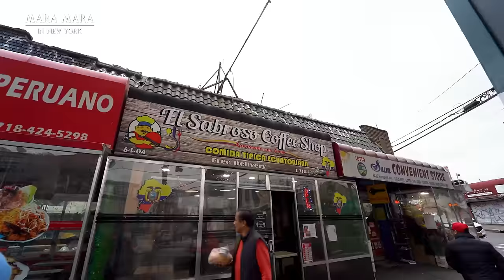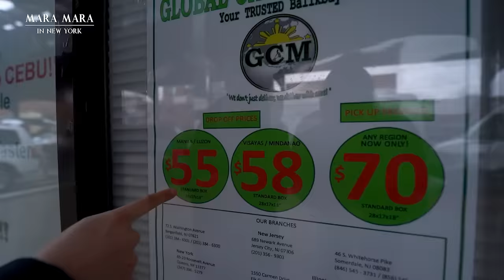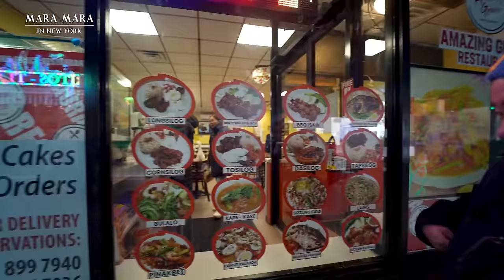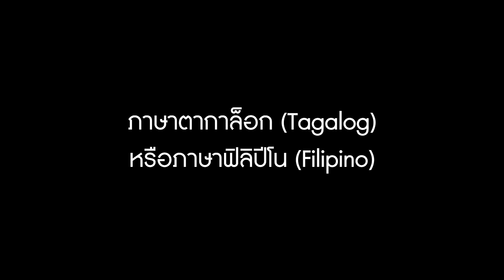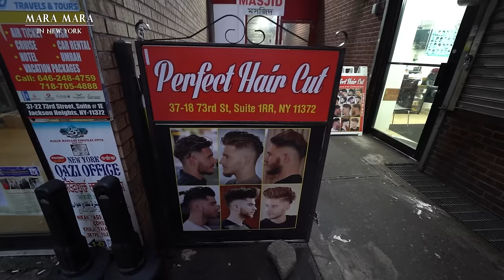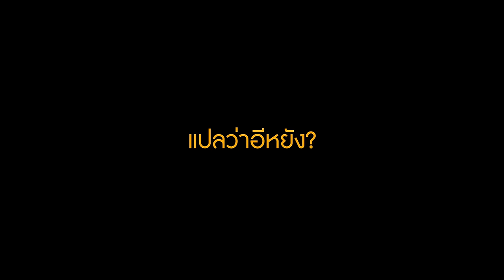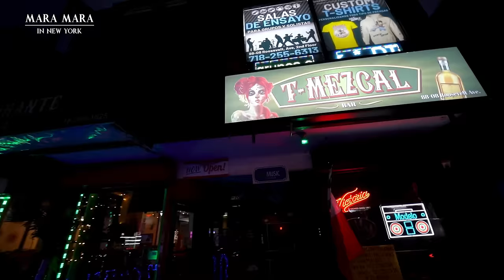รีวิวย่านของผู้อพยพในนิวยอร์ก เพื่อชีวิตที่ดีกว่าในอเมริกา! เป็นอย่างไร ?!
วันนี้เราจะพาทุกคนไปเดินสำรวจย่าน Queens ย่านของคนที่อพยพ ย้ายถิ่นฐานมาอยู่ที่ New York ประเทศ สหรัฐอเมริกา กันค่ะ เราจะพาไปดูย่าน Little India, Little Manila และย่านของชาว Mexican กันนะคะ จะเป็นอย่างไรนั้น ไปดูกันค่ะ

ติดตามคลิปอื่นของเราได้ที่

หาหมอในอเมริกา ทำยังไง คนไทยหาได้ไหม?

 อาชีพช่างภาพในนิวยอร์ก ได้เงินเท่าไร

เปิดบ้านที่ New York ราคาเกือบแสนนึง มีไรบ้าง

ขับรถส่งอาหารใน New York 1 วัน ได้เงินเท่าไร รวยมั้ย ทำเป็นอาชีพหลักได้มั้ย

ชีวิต 1 วันของการ์ดกับการทำงานสองอาชีพ เช้าทำงานออฟฟิส เย็นทำงานเด็กเสิร์ฟร้านอาหารไทย

เล่าประสบการณ์ พร้อมแนะวิธีการทำใบเขียว Green Card

อุทาหรณ์เตือนใจเรื่องร้ายๆที่คนไทยหลายคนต้องเจอที่นิวยอร์ก อเมริกา

ตามติดชีวิตแม่ค้าขายผัก ผู้เป็นเบื้องหลังของชีวิตเราที่อเมริกา

บินกลับไทยครั้งแรกในรอบ 5 ปี! คิดถึงพ่อกับแม่ที่สุดเลย

ลูกค้าจองเต็ม 4-500 คนทุกวัน ! เด็ดจริง ร้าน Soothr แห่งมหานครนิวยอร์ก

เดินเล่นย่าน รัสเซีย กิน อาหารจอร์เจีย เที่ยวทะเล Coney Island

ภารกิจใช้เงินให้หมด 100 $ กินอาหารอร่อยและถูกมากย่าน Chinatown ของ New York

ช้อปปิ้งวัตถุดิบอิตาเลียนแท้ๆ ในย่าน Little Italy, New York จากร้านดังอายุกว่า 100 ปี อร่อยมากกกกก